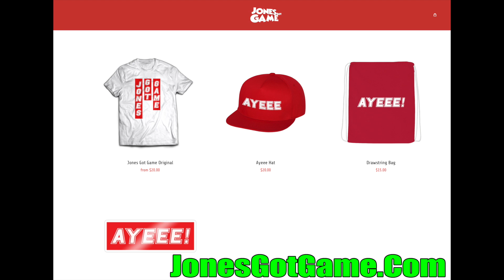I Am Going On A FAT DIET In Roblox (How Fat Can I Get?)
We Are So Hungry!  We Are Hungry Enough To Eat A Cow! Roblox Eating Simulator

Game Link 👉